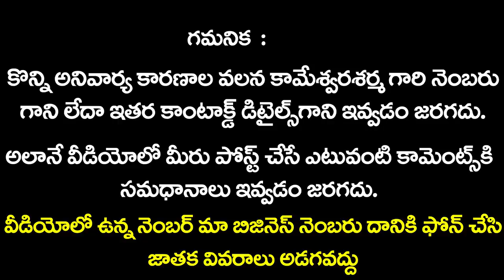Dhanasu Rasi Phalalu 2019-20 | Ugadi Rasi Phalalu 2019-20 | Vikari Nama Samvatsara Panchangam